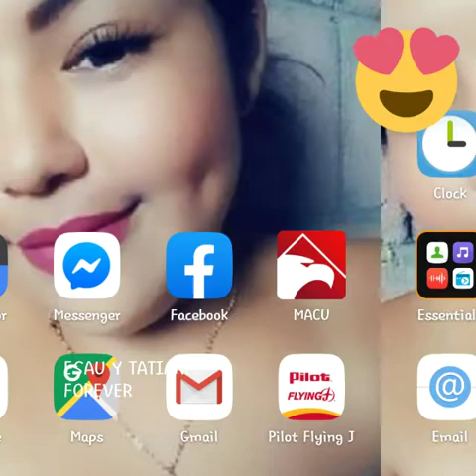Love 2019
Metalio